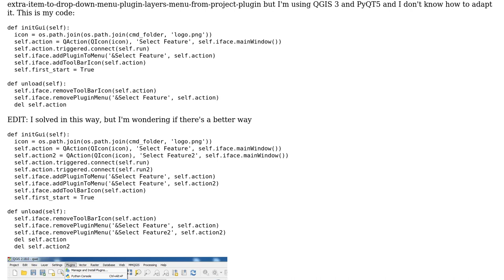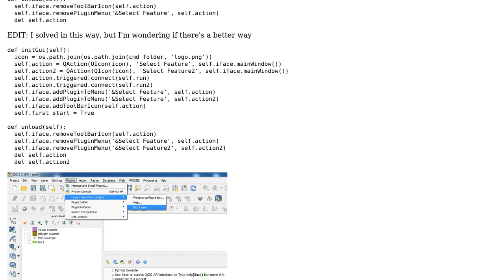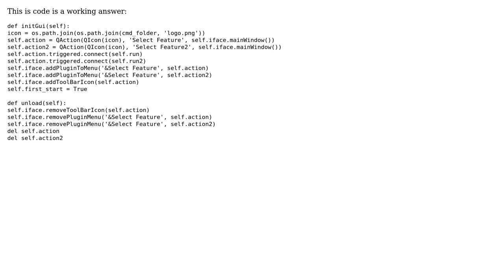GIS: How to create sub-menus in QGIS 3 plugin?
With thanks & praise to God, and with thanks to the many people who have made this project possible! You are responsible for your own actions.